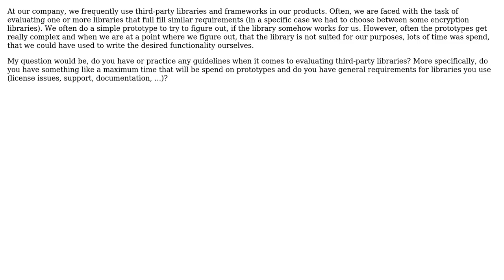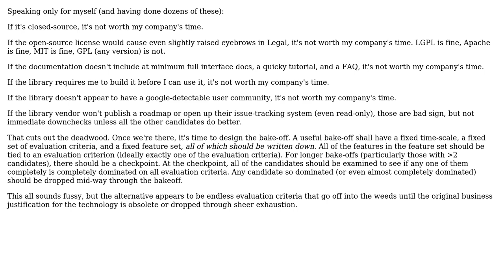Software Engineering: Evaluating third-party libraries (2 Solutions!!)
Software Engineering: Evaluating third-party libraries

With thanks & praise to God, and with thanks to the many people who have made this project possible! | Content (except music & images) licensed under CC BY-SA | Music | Images & others | With thanks to user gnat user Dave Griffith user Benni and the Stack Exchange Network Trademarks are property of their respective owners. You are responsible for your own actions.